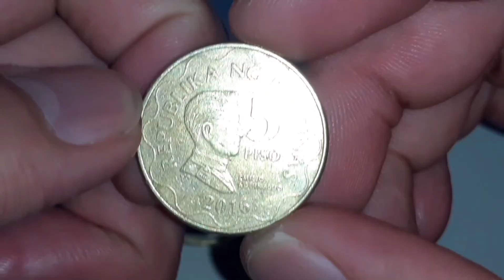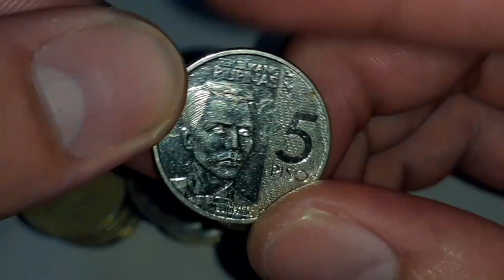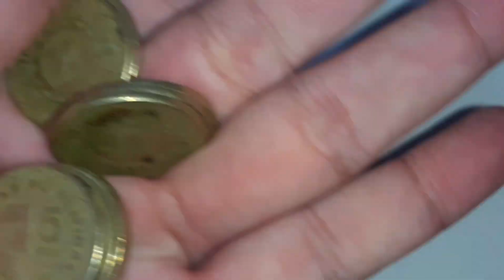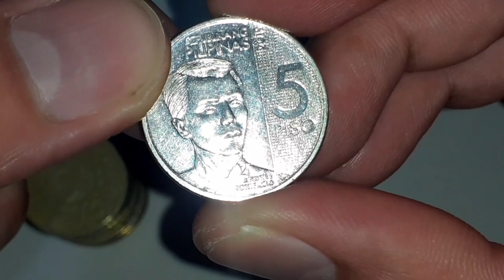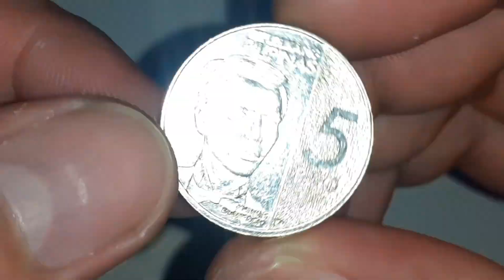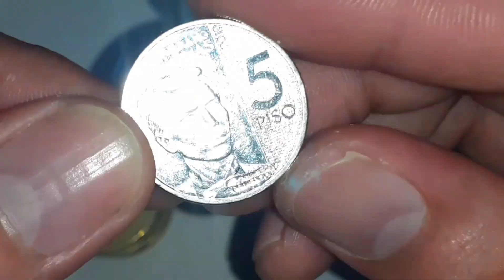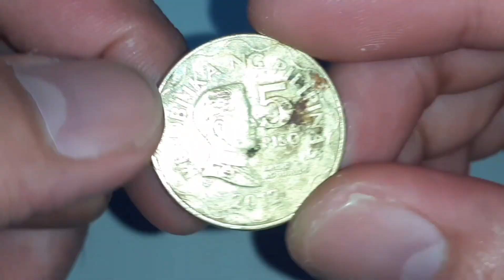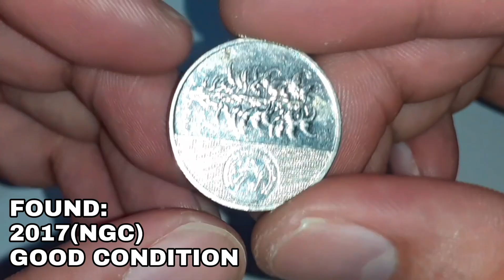No.6 Hunting | Mag hunt ng 5 Peso na SHTF at HTF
Tignan natin kung makakita ba tayo ng mga 5 peso shtf hft na barya dito...